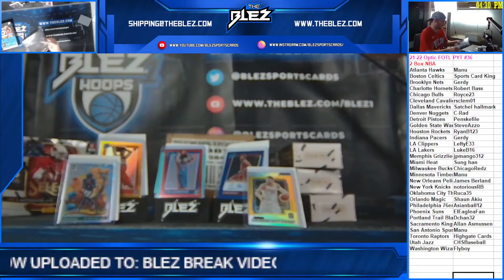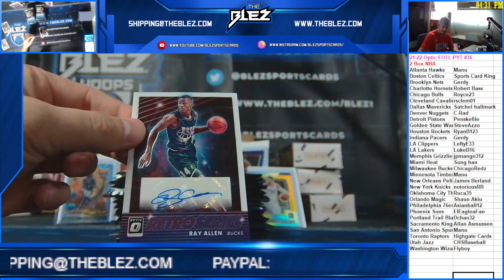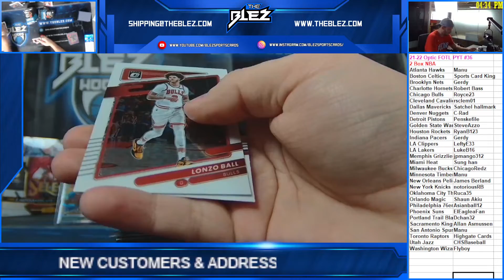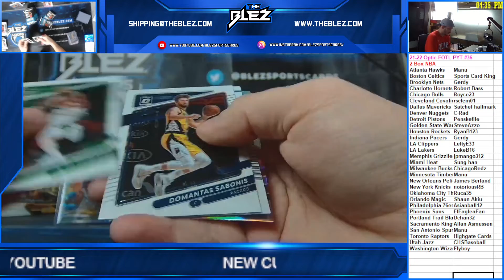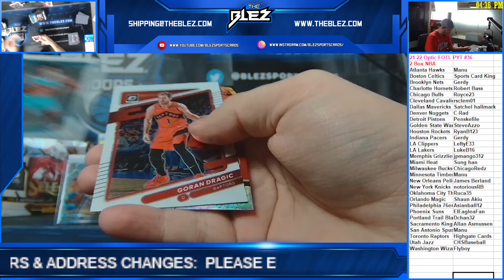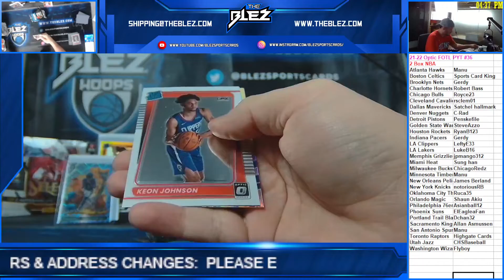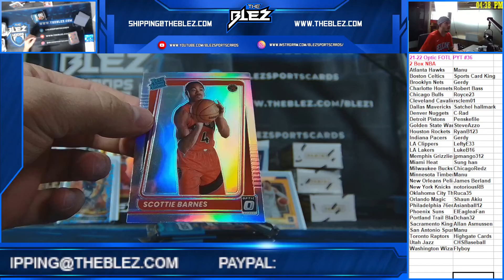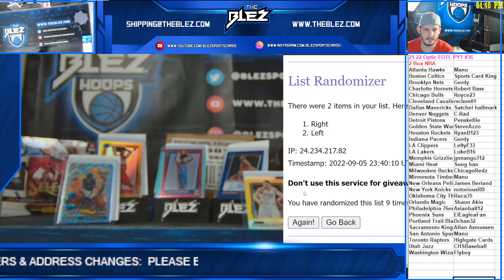2021-2022 Optic FOTL 2 Box PYT #36